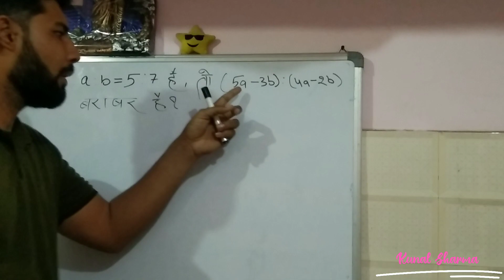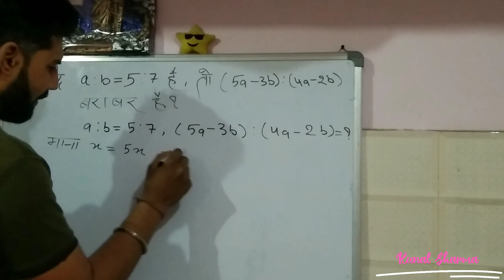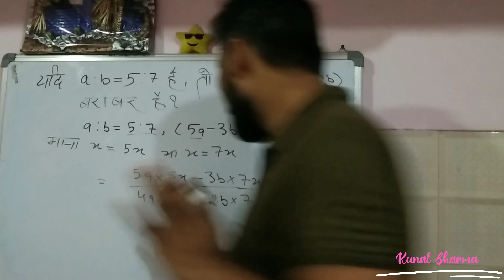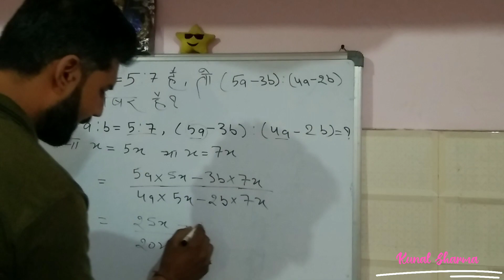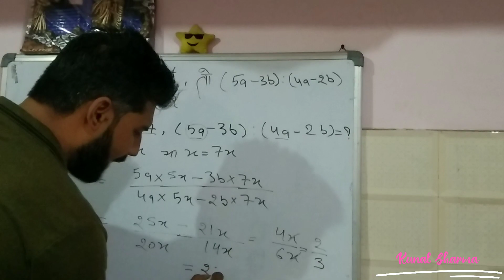Mathmatics Tips & Exam Preparation & Prectice UPSC UPPSC SSC CGL RAILWAY DELHI POLICE exams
Exam Preparation & Prectice UPSC UPPSC SSC CGL RAILWAY DELHI‎@Tayaari Jeet Ki with_ Kunal Sharma
Tayaari Jeet Ki By Kunal Sharma
Maths Solutions for Your reference
Fully satisfied class